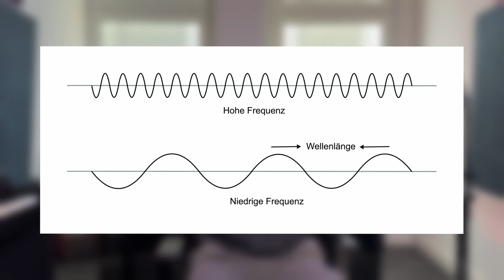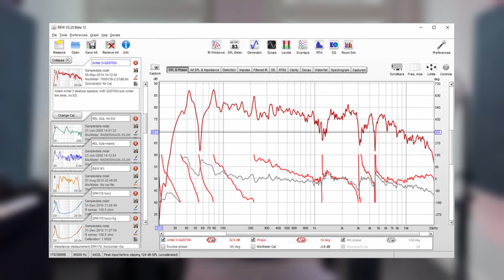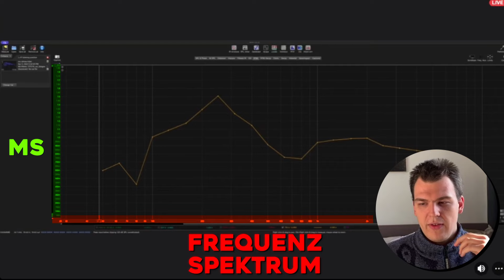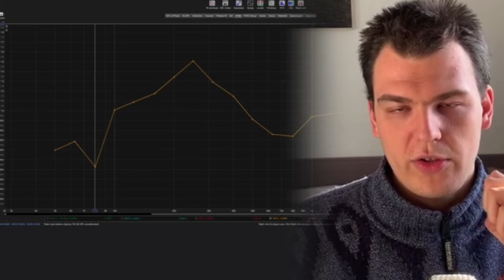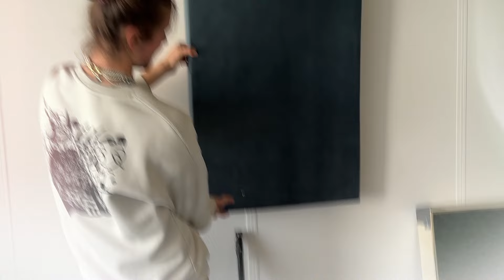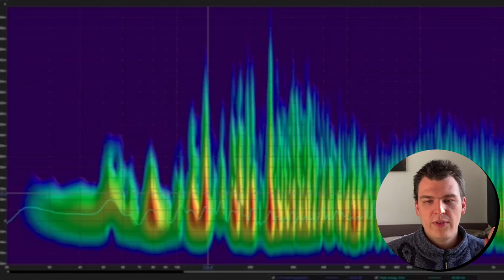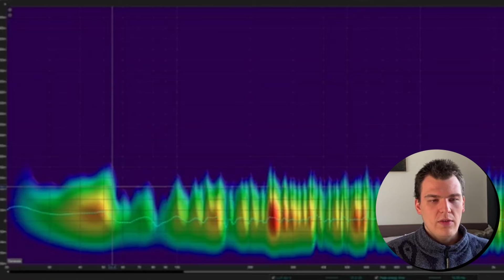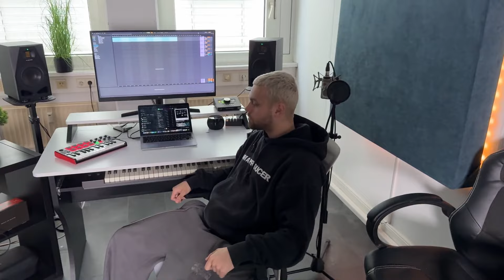Ein neues Kapitel...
In diesem Video zeige ich euch mein neues Studio!